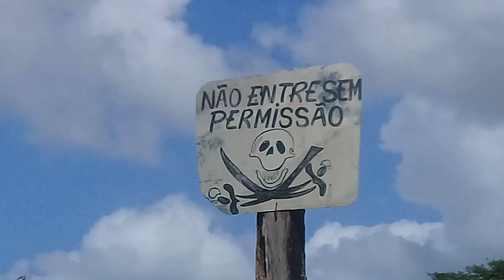Um Exagero de TUCUMÃ!